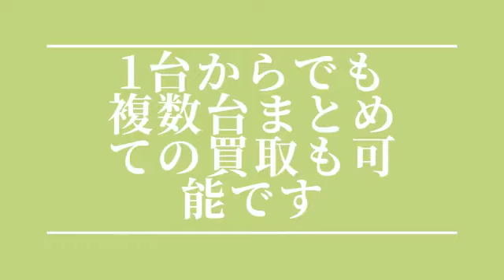和歌山 測量機器 買取